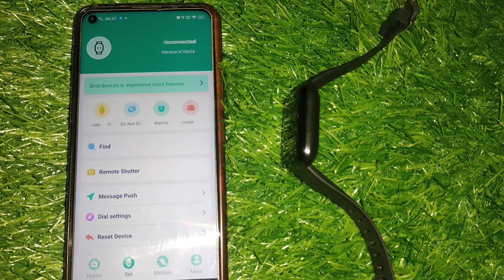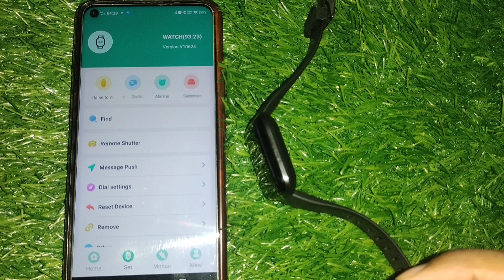Phone se id 116 smart watch find kare | phone se smartwatch ko kaise dhundhe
कि Phone se id 116 smart watch find kare | phone se smartwatch ko kaise dhundhe | id 116 smart watch

Your Queries- 👇
Phone se id 116 smart watch find kare
phone se smartwatch ko kaise dhundhe
id 116 smart watch
smartwatch kho jaaye to kaise dhundhe
id 116 smartwatch kho jaaye to kaise dhundhe
smartwatch kho jaaye to kaise dhundhte hai
smartwatch kho jaaye to kaise khoje
how to find smartwatch if lost
how to find id 116 smartwatch if lost
smartwatch gum ho gaya kaise dhundhe
smartwatch gum ho jane par kaise dhundhe
smartwatch gum ho jane par kaise khoje
smartwatch ko kaise dhundhe